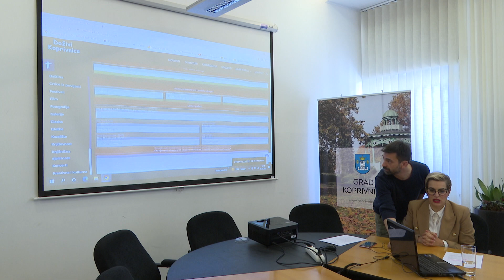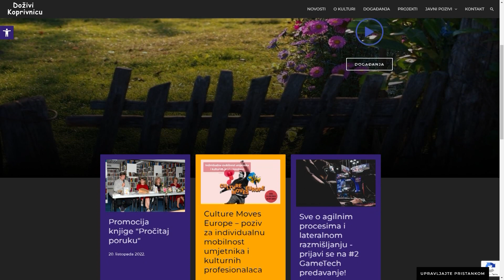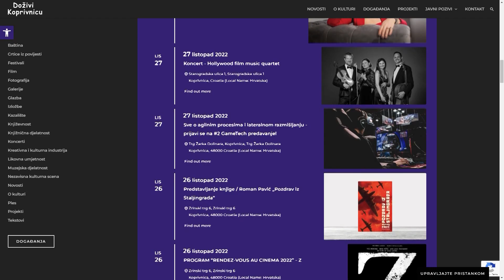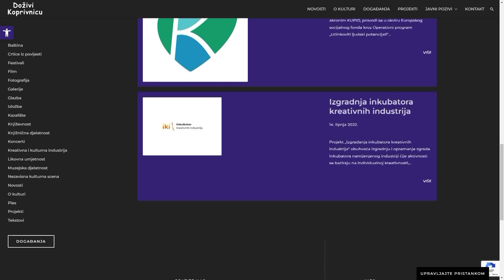Koprivnica dobila novu web stranicu o kulturi